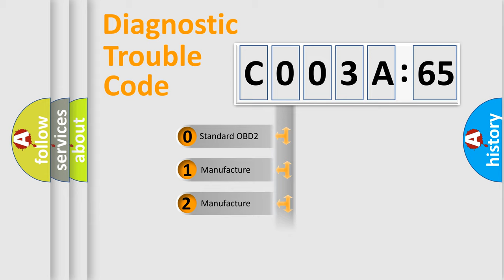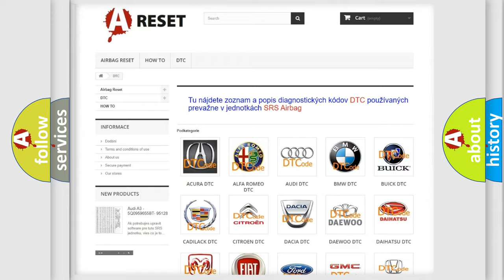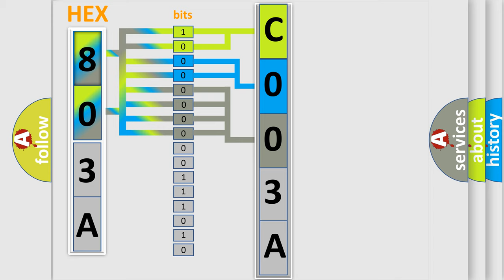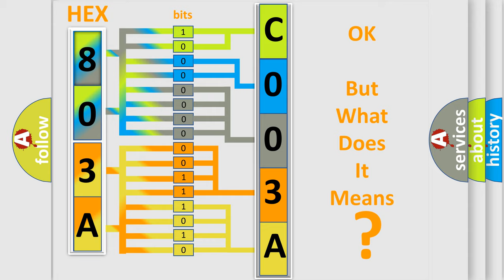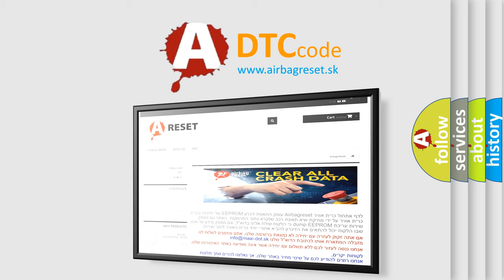DTC Lincoln C003A-65 Short Explanation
Contents:
0:21 Basic DTC analysis according to OBD2 protocol standard.
1:48 Insight into programming
2:58 A diagnostically understandable description of the Diagnostic Trouble Code
3:05 Basic error definition

Make:
Lincoln
Code:
C003A 65
Definition:
GPS Comm
Description:
Cause:
Replace AV control unit.
Failure Type:
Signal Has Too Few TransitionsorEvents
This sub type is used for failures where the control module monitors a parameter over time within specified limits and detects fewer than the expected number of transitions.